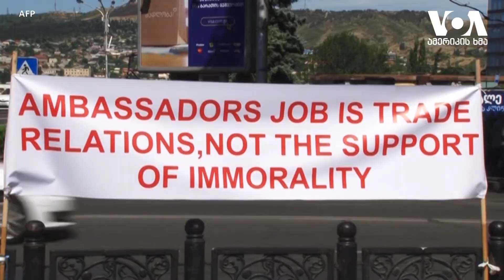სტუდია ვაშინგტონი 06 07 21